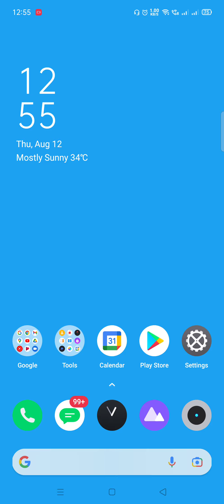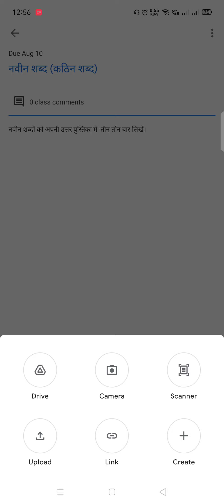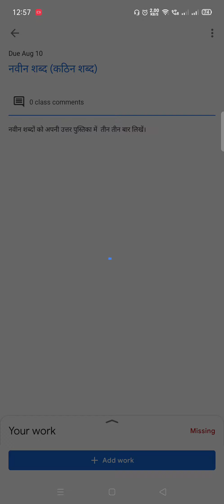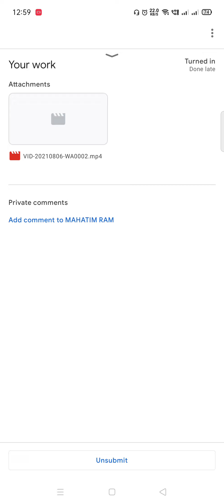How to attach or upload Videos, images, PDF in Google Classroom.